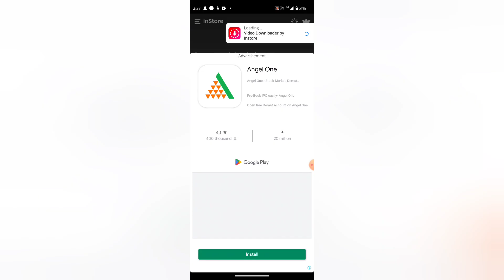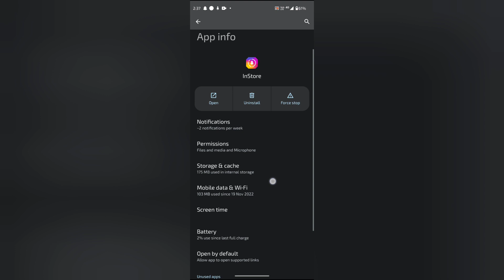In store mein pop on screen on off kaise kare, How to turn on off pop on screen notification in in s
WEB-INFO, @WEB-INFO